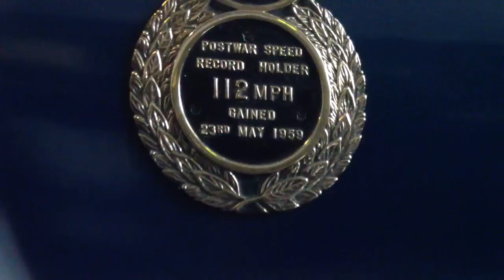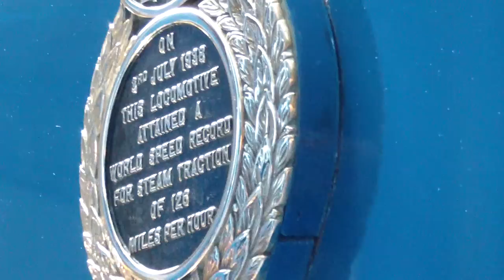Mallard 75: The Great Gathering - NRM 3rd July 2013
A HD video filmed by myself on the first day of The Great Gathering at the National Railway Museum York.
Running from 3rd July to 17th July 2013 at the NRM York, FREE admission.

Celebrating the 75th year since Mallard took the world speed record for steam locomotives, the six surviving A4 locos were gathered side by side in The Great Hall of the National Railway Museum York for the first time in preservation history:

60007 Sir Nigel Gresley, 60008 Dwight D Eisenhower, 60009 Union of South Africa, 4464 Bittern, 4468 Mallard and 4489 Dominion of Canada

I don't expect anyone will watch the entire video but here it is for posterity's sake.
If your device is capable of HD playback then I would highly recommend viewing the video in HD. Sorry for the volume at the very end, that bit was recorded on the internal mic. and I forgot to normalize it :)

I had a great day, it was really enjoyable to be among such amazing locos and fellow rail fans for such an historic event. It was very busy and quite tricky to get decent shots with the lighting and crowds but I wanted to capture the atmosphere of the day just as much as the fabulous A4 locomotives. If you have the opportunity to visit I highly recommend you do; great day, great atmosphere.